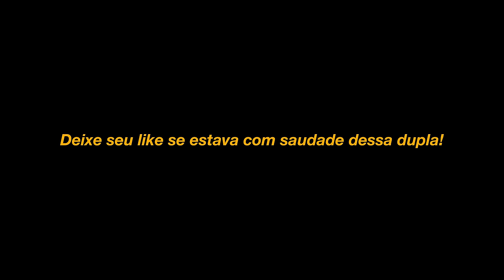GANLEY SURPREENDEU CRUZ NO BACKDAY!! | *só exercício livre*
Um treino pra relembrar a velha guarda do Bodybuilding apenas com pesos livres. Ganley e Cruz se juntaram para um treino com muita motivação e mentalidade para inspirar a nova geração!